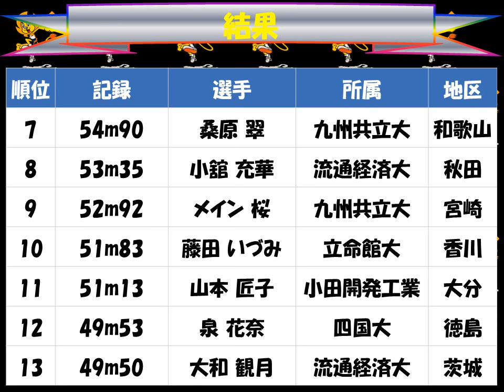国民体育大会２０１７えひめ「女子成年 ハンマー投げ」優勝：渡邊 茜（丸和運輸機関 広島）